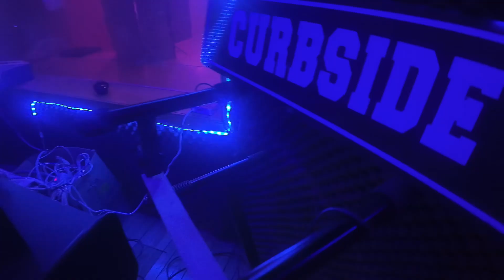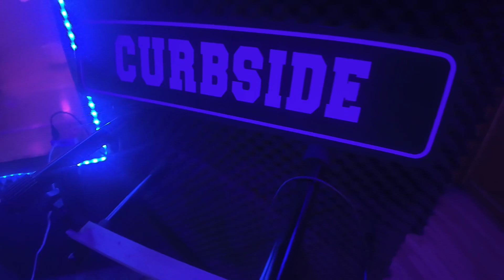FLINT STUDIO SESSION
Join us in this studio session with a couple WELL KNOWN Flint and Michigan artist